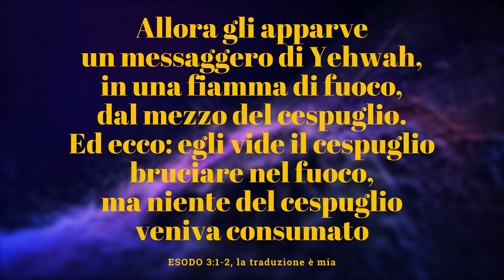#58. Dove si trova esattamente il monte Sinai?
📢 CANALI CONSIGLIATI (solo canali con cui collaboro)
ALESSIO EVANGELISTI
Primo canale @alessio912
Secondo canale @alessioevangelisti9836

• SONY ALPHA ZV-E10 ➠
• RØDE VideoMicrofono ➠
• YONGNUO YN300 Air Pro ➠
• RALENO Led ➠
• ULANZI RGB Led ➠
• Led retroilluminazione monitor ➠
• Faretto VIUGREUM 30W LED RGB ➠
• Neewer LED 200 SMD
• MANFROTTO MKCOMPACTADV-BK Treppiede ➠
• SanDisk Extreme PRO 128GB ➠

Software che utilizzo principalmente
1. Wondershare Filmora 11 (video editing)
2. Audacity (audio editing)
3. OBS Studio (streaming)
4. Photoshop (grafica)

I brani musicali – CON LICENZA – sono forniti da Pixabay, Pexel, Filmora, Youtube